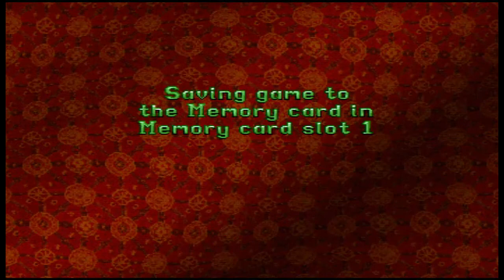Playing Tomb Raider II and Sipping Tea [SNOWMOBILE] [Part 22]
There's no business like snow business. Kappa.

Welcome to episode 22 of Tomb Raider 2!

Make sure to crank this bad boy up to 720p and grab a beverage of your choice for maximum viewing comfort! :D